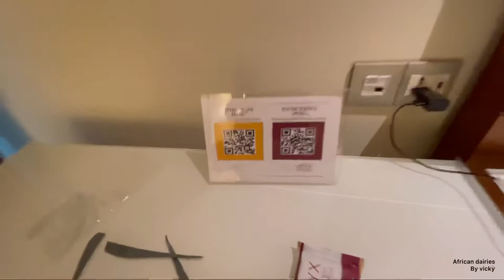Inside Oryx Hotel|Qatar Airways layover hotel|Vlog 64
Layover stay at Qatar international airport
Best hotel stay at Qatar airport
Oryx hotel stay
Stays allowed only for layover
Affordable hotel in Qatar

Long layover stay free swimming pool gym Access